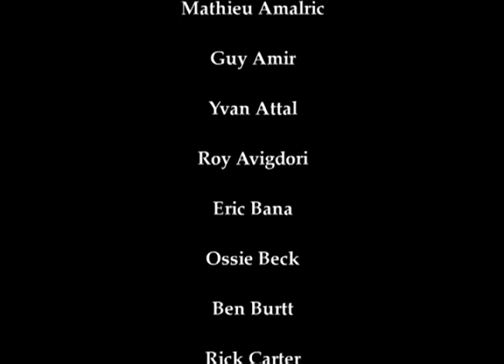Munich - The Men, The Mission, The Team (2005)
A discussion on the real events that inspired the 2005 film "Munich", how the men and the mission came to be, and it's impact on world events and politics for the subsequent decades.